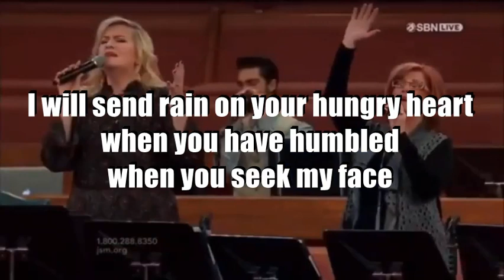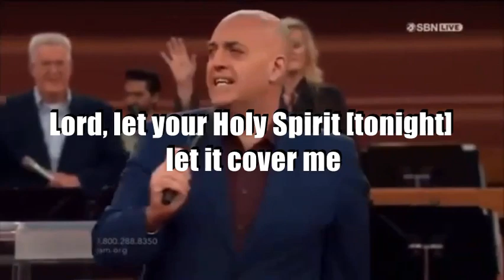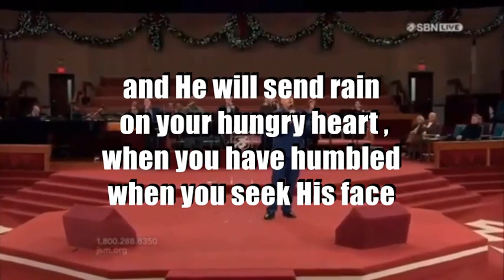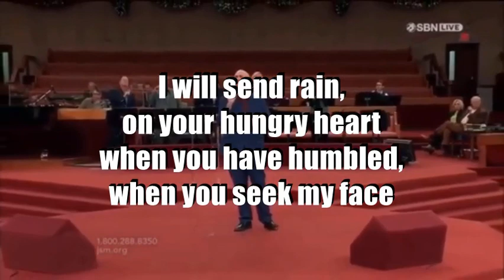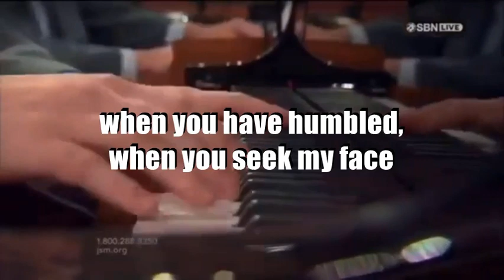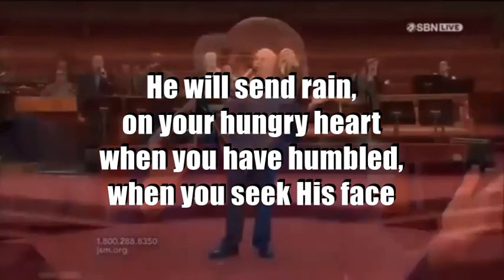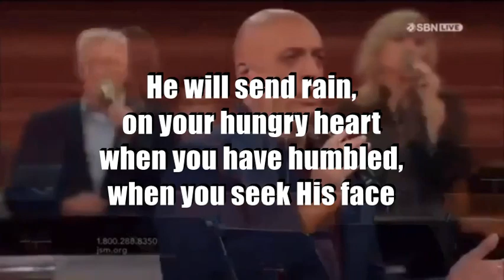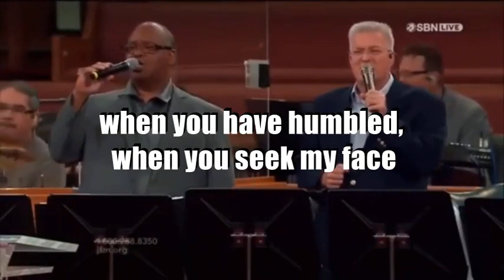I Will Pour Water on your dry and thirsty soul - Marcelo Guidi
Marcelo Guidi singing at FWC Baton Rouge (JSM) I Will Pour Water on your dry and thirsty soul ,14 December 2018 c/- SonlifeTV (SBN)

We are an independent you tube channel - HELPING SPREAD THE MSG OF JESUS CHRIST AND WHAT HE DID FOR US AT CALVARY's CROSS (GOSPEL) (Love for The Lord).

We do not necessarily endorse fully (doctrinal / or personal beliefs) of any of the entertainers, pastors, or information providers shared on our channels. We only agree with the information provided herein as being useful for study purposes within the context that it has been presented.

Please prayerfully ask the Lord for discernment and wisdom in rightly dividing the Word of Truth for yourself, check all things, do not take other persons word for anything, always working out your own salvation with the help of the Holy Spirit only.

Please Visit our other channels:
@Australia Traveller